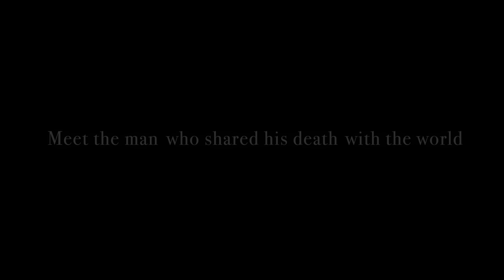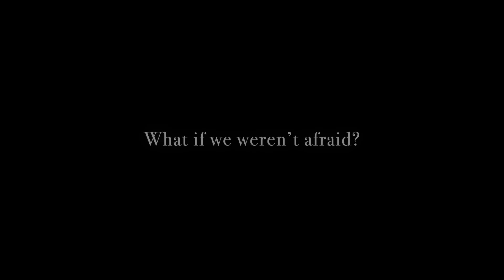"The Last Ecstatic Days" Discussion with Compassionate Communities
Dr Aditi Sethi joins Dr Jo Doran (Director, Compassionate Communities Australia) in conversation.